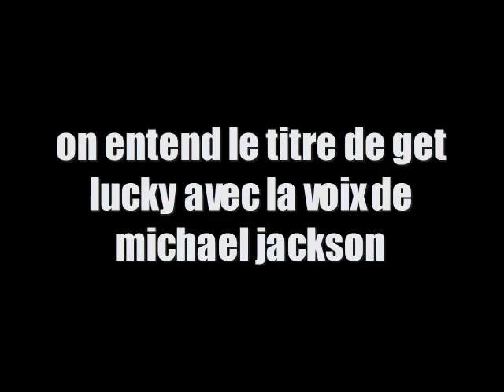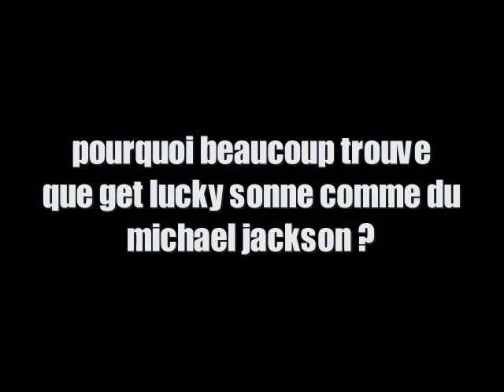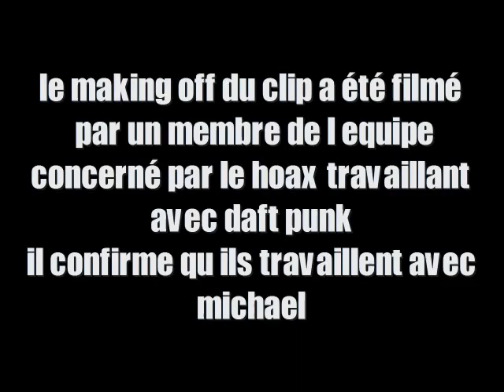Michael jackson n'est pas mort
Michael Jackson is alive ( daft punk et pharell william ) Michael jackson travaille avec  daft punk et pharell william !